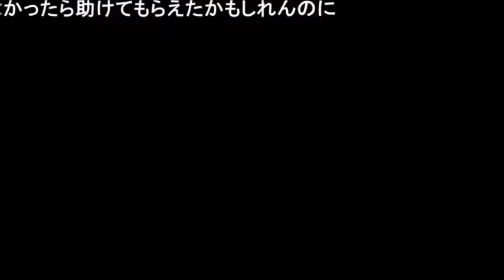【荒野行動】団員を見捨てる団長と団員に見捨てられる団長